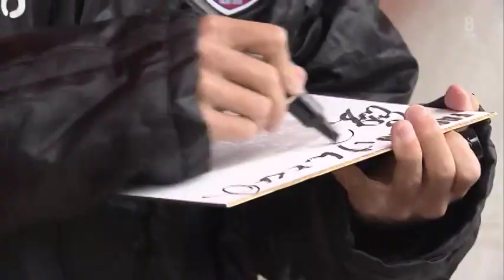2015/12/12 岡山ローカルニュース詰め合わせ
夕方の岡山ローカル　ファジアーノニュース
ファジアーノファン感謝デーが開催され、サポーターが選手とふれあいました。選手たちが考えた余興も催され大きな笑いを誘っていました。